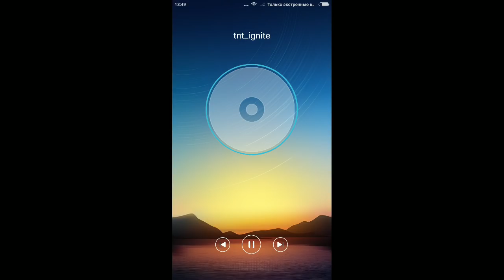Черепашки ниндзя Легенды #196 ИСПЫТАНИЕ ЖИВИТЕ ДОЛГО И ИГРАЮЧИ TMNT Legends Мобильные игры